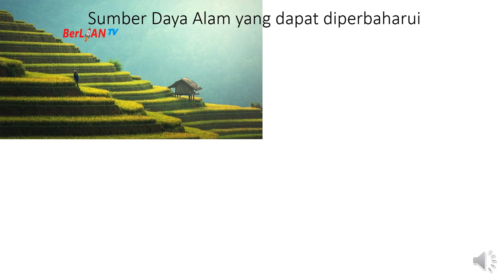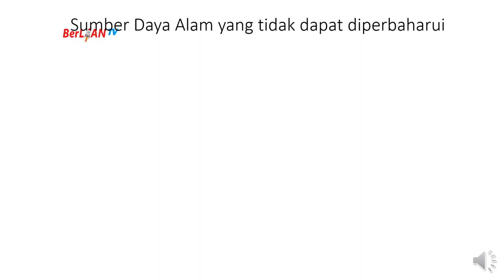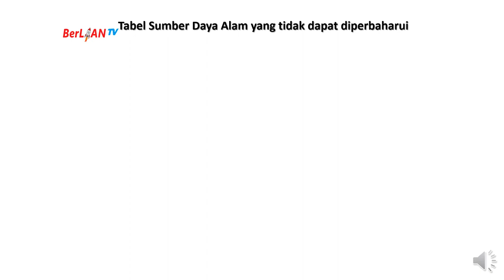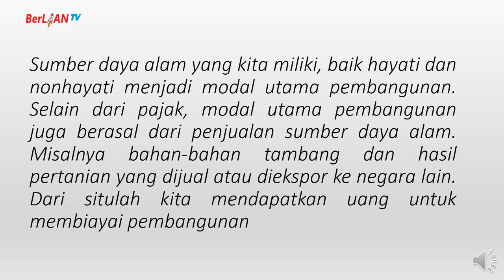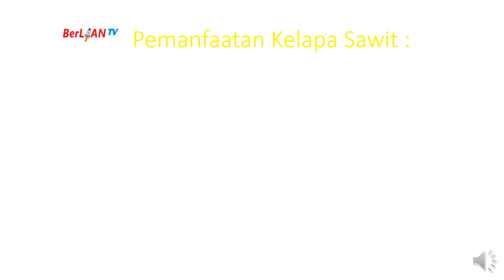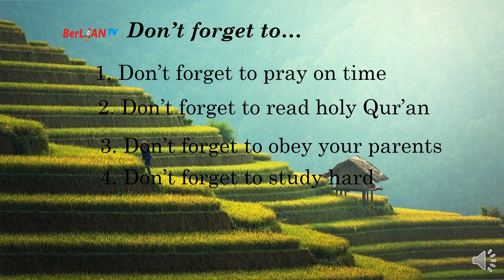Pemanfaatan Sumber Energi - Tema 9 ST 2 PB 1 Kelas 4 SD | BerLIAN School